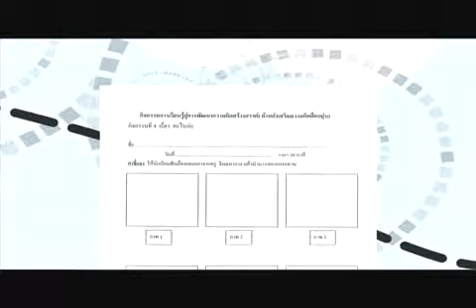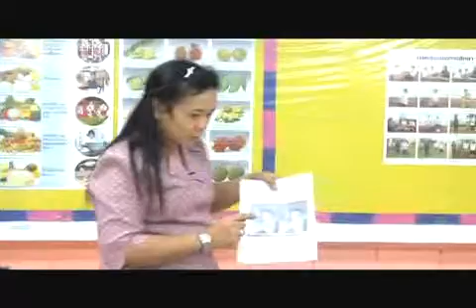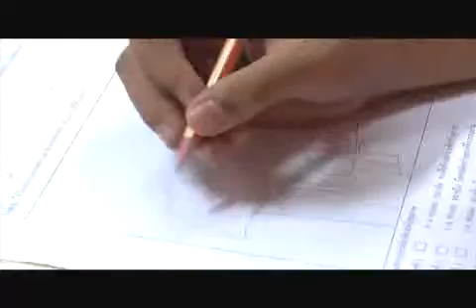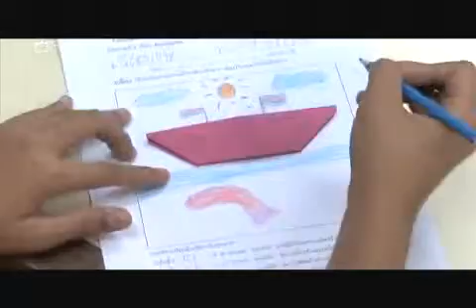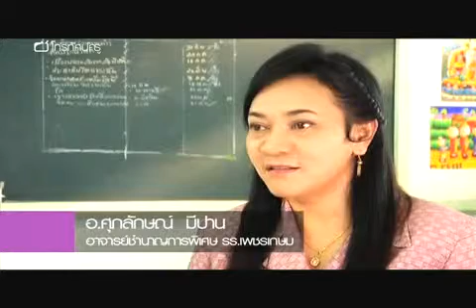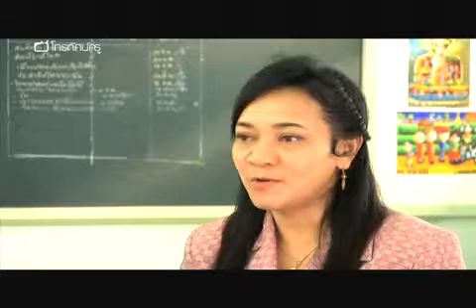โทรทัศน์ครู ศิลปะเพื่อพัฒนาเด็กพิเศษ ตอน 2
คุณครูศุภลักษณ์ มีปาน โรงเรียนเพชรเกษม กรุงเทพฯ